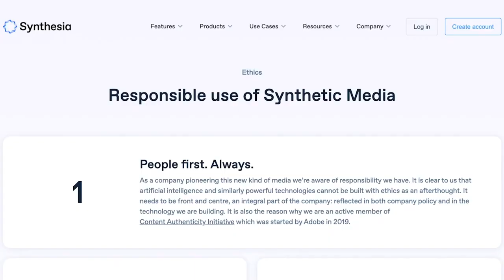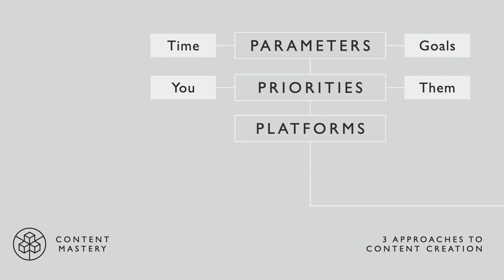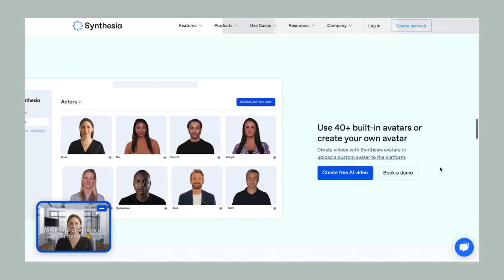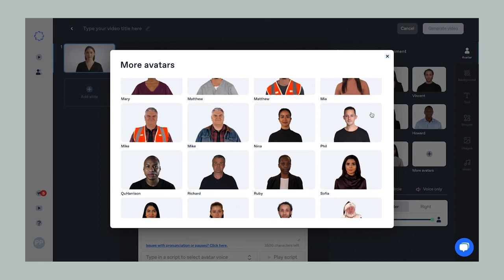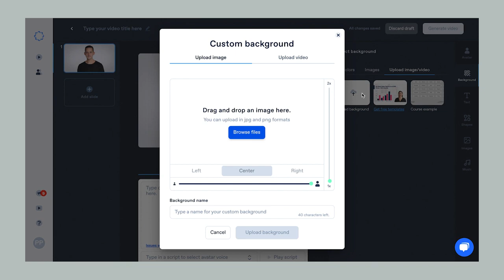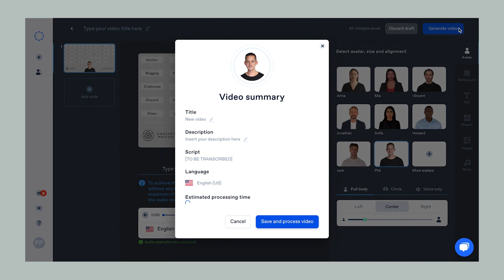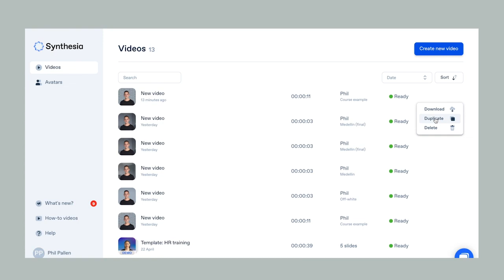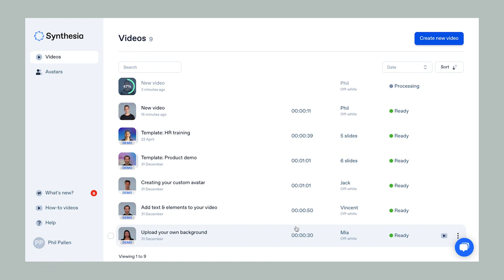Synthesia AI - Artificial Intelligence App Review | Phil Pallen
In this video, I’m creating my own AI avatar using a platform called Synthesia. This is wild! Synthesia allows you to use artificial intelligence to create custom, personalized videos without extensive and costly video production. You can use their in-house avatars or create your own, which I show in this video. There are many merits to this service for busy entrepreneurs and course creators, including personalization, and offering products in multiple languages. I dive into the platform itself to show you just how easy it is to use.